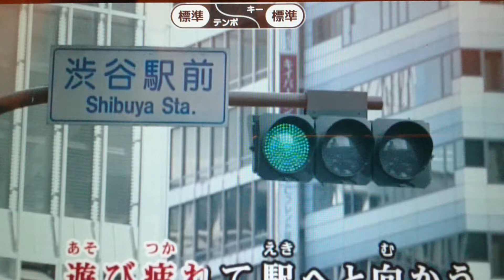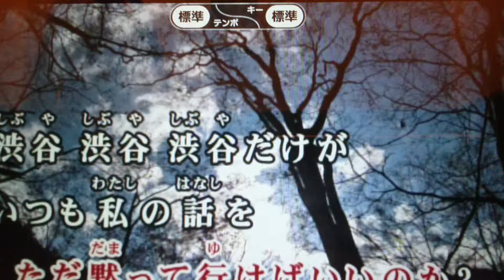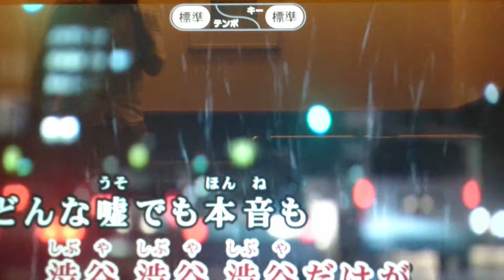渋谷ブルース 乃木坂46